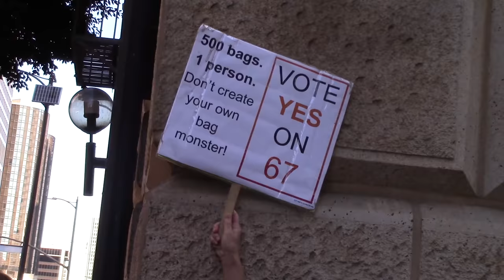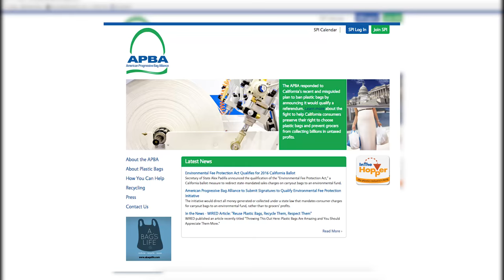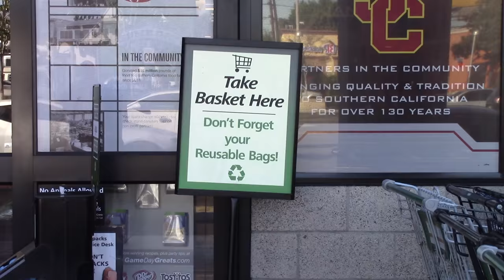Advocates of Prop 67 Look to Protect California's Plastic Bag Ban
Members of Heal the Bay, a nonprofit organization dedicated to making the coastal waters of Greater Los Angeles clean, took to the streets of LA Thursday in an effort to campaign for a “yes” vote on Proposition 67.The Proposition would uphold a statewide ban on single-use plastic bags.